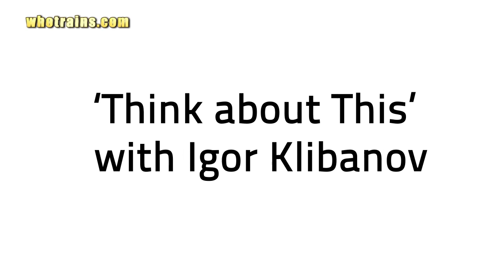Benefits of Spinach/Taking the Stairs/Listening to Music- A TOBT 3-PIECE SNACK by Jamila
Another TOBT 3-Piece Snack by STREET Peep- Jamila

nutrition- Benefits of Spinach
strength- Taking the Stairs
motivation- Listening to Music

And just what is a 3-Piece Snack?
-a nutritional tip
-a strength tip
-and a motivational tip
all wrapped up in a nice neat vid
by our TOBT trainers, Visiting Health/Fitness Pros, and by YOU- STREET Peeps!!

TOBT- oh yes, we're bringing about awareness!!